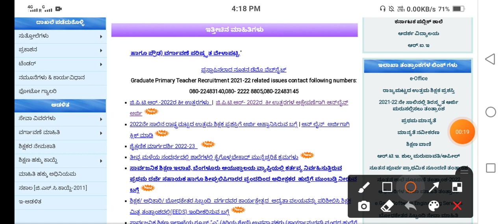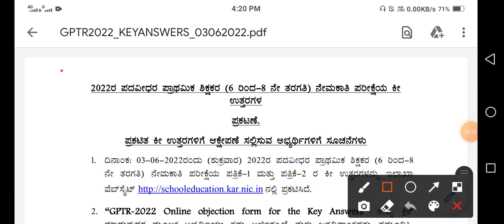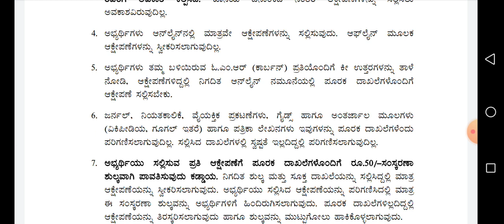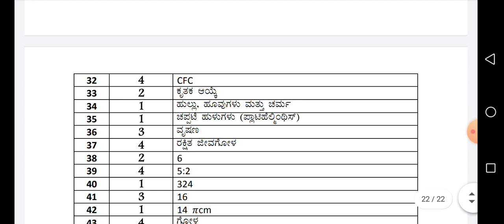GPSTR 2022 PROVISIONAL KEY ANSWERS RELEASED